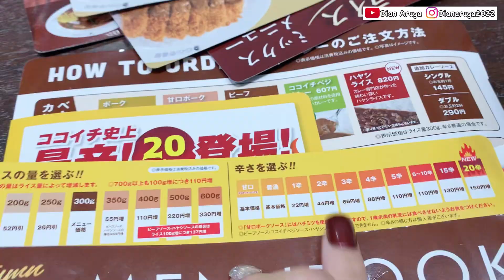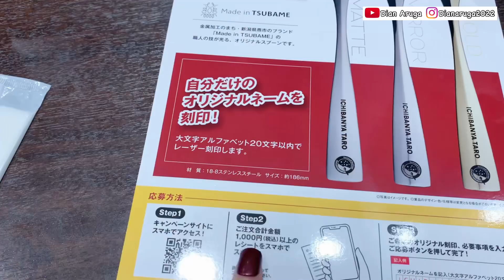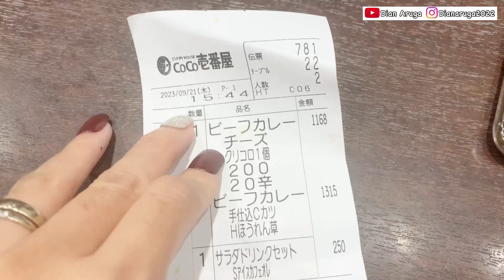カレーココイチ20辛 COCO CURRY ICHIBANYA SPICY 20 LEVEL BUMIL NGIDAM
Thankyou guys, udah dukung dan sempetin nonton video ini.
ARIGATOU GOZAIMASU...